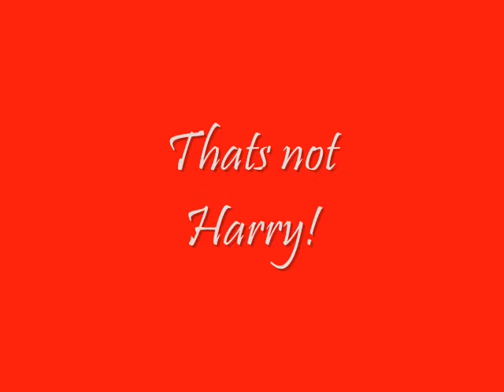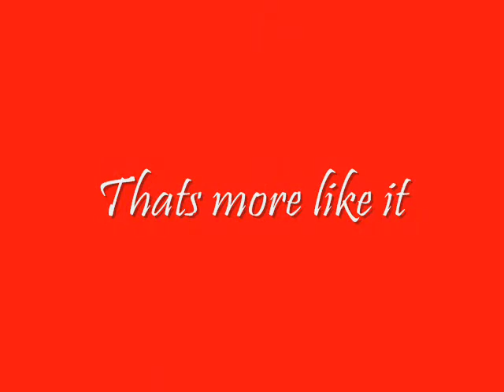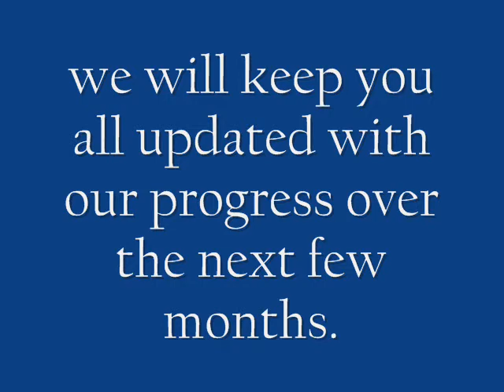grundtvig puppets 0001